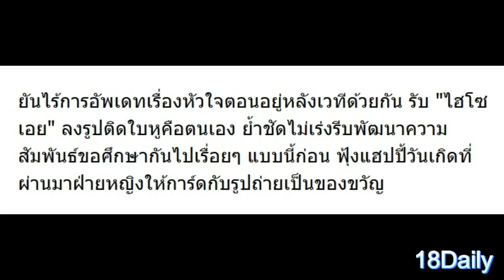มันเป็นยังไงไหนพูด!! "ป้อง ณวัฒน์" เผยความรู้สึกส่วนตัว หลังต้องโผล่ร่วมงานอีเว้นท์คู่อดีตคนรัก จริญ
มันเป็นยังไงไหนพูด !! "ป้อง ณวัฒน์" เผยความรู้สึกส่วนตัว หลังต้องโผล่ร่วมงานอีเว้นท์คู่อดีตคนรัก "แก้ว จริญญา"